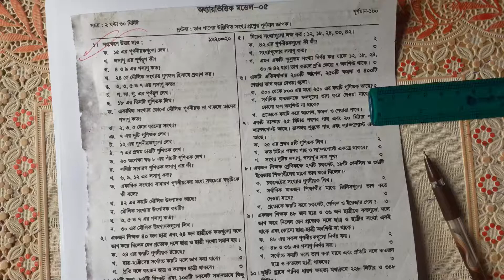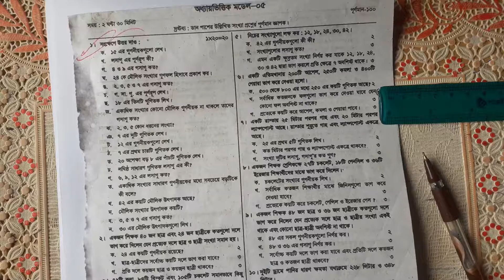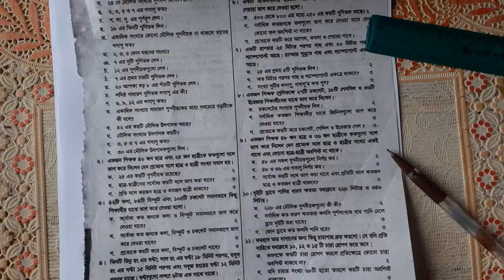math class 5 model 5